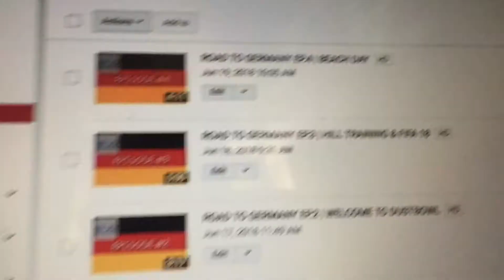ROAD TO GERMANY EP.5 | THE 1000 JUGGLE DRILL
Sup guys, I'm back from a year long break. I am starting a new series called ROAD TO GERMANY which will follow the days in Germany and days leading up to Germany where I will be with IFX Academy and will try out for some pro teams in Nuremburg.